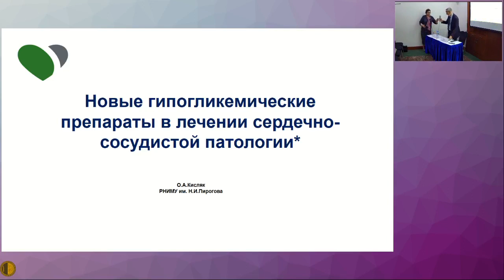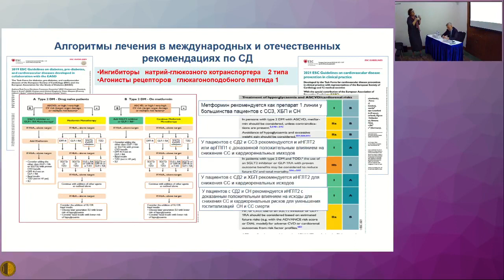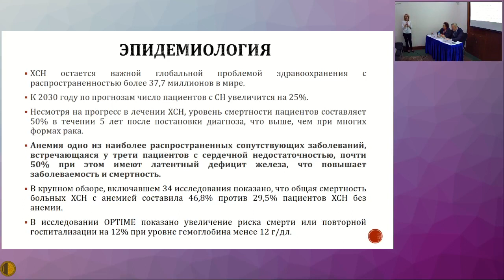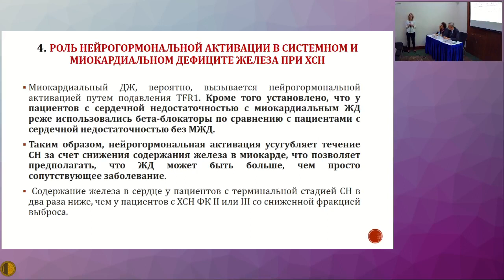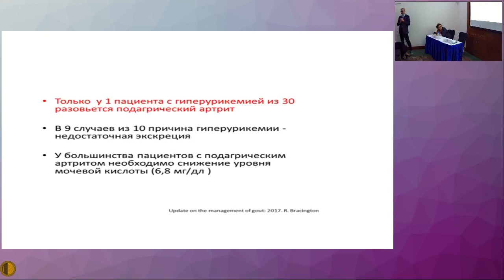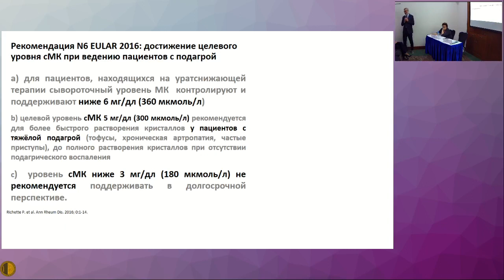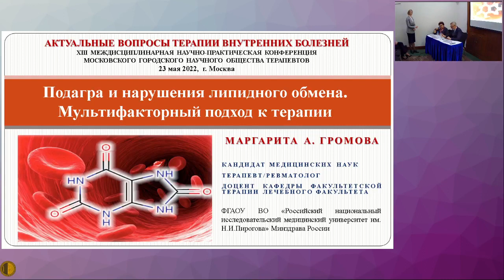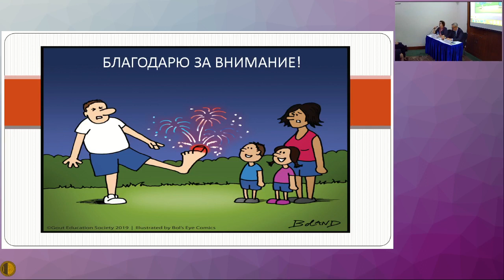23.05.2022 Актуальные Вопросы Терапии Внутренних Болезней - СИМПОЗИУМ «АКТУАЛЬНЫЕ ВОПРОСЫ ТЕРАПИИ»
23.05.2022 Актуальные Вопросы Терапии Внутренних Болезней
ЗАЛ «ОСТОЖЕНКА»
СИМПОЗИУМ
«АКТУАЛЬНЫЕ ВОПРОСЫ ТЕРАПИИ»
Председатели:
Кисляк Оксана Андреевна - д.м.н., профессор, зав. кафедрой факультетской терапии лечебного факультета ФГАОУ ВО Российский национальный исследовательский медицинский университет имени Н.И. Пирогова Минздрава России, Москва
Цурко Владимир Викторович – д.м.н., профессор, профессор кафедры факультетской терапии ЛФ, ФГАОУ ВО РНИМУ им. Н.И. Пирогова МЗ РФ, Москва
- Новые гипогликемические препараты в лечении сердечно-сосудистой патологии* - Кисляк Оксана Андреевна - д.м.н., профессор, зав. кафедрой факультетской терапии ЛФ ФГАОУ ВО РНИМУ им. Н.И. Пирогова Минздрава России, Москва
- Анемии при ХСН. Тактика ведения пациента - Лискова Юлия Владимировна - д.м.н., профессор кафедры факультетской терапии ЛФ, ФГАОУ ВО РНИМУ им. Н.И. Пирогова МЗ РФ, Москва
- Гипeрурикемия, противовоспалительная и уратснижающая терапия в зависимости от ее величины и коморбидности - Цурко Владимир Викторович – д.м.н., профессор, профессор кафедры факультетской терапии лечебного факультета, ФГАОУ ВО РНИМУ им. Н.И. Пирогова МЗ РФ, Москва
- Подагра и нарушения липидного обмена. Мультифакторный подход к терапии - Громова Маргарита Александровна - к.м.н., доцент кафедры факультетской терапии лечебного факультета ФГАОУ ВО РНИМУ им. Н.И. Пирогова МЗ РФ, Москва